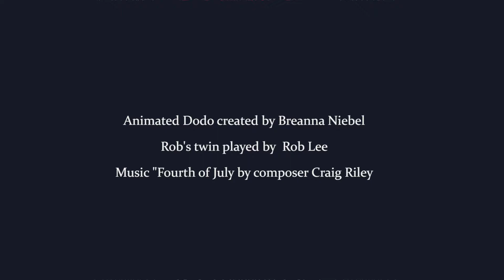Happy 4th of July from ShaLaLaLa Productions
Happy 4th of July from everyone here. :)

Need to produce a fun humorous video for your company (for social media or branding purposes) in Boston, MA? for more information.